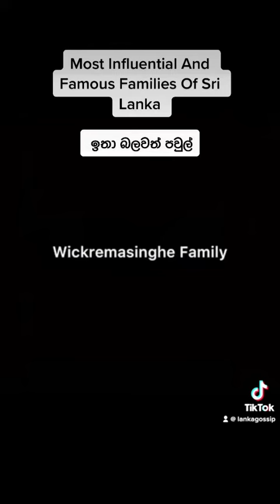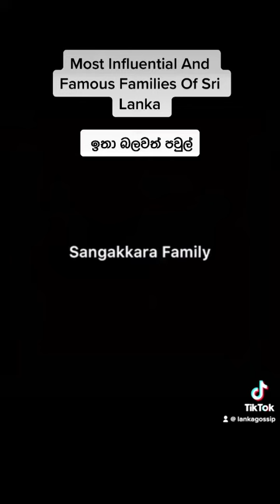Most Influential and Famous Families Of Sri Lanka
1. Rajapaksa Family- Mahinda Rajapaksa
Namal Rajapaksa Basil Rajapaksa Gotabaya Rajapaksa

2. Bandaranaike Kumaratunga Family - Chandrika Bandaranaike Kumaratunga
Bandaranaike Kumaratunga

3.Premadasa Family - Sajith Premadasa Premadasa ,

4.Fonseka Family -Sarath Fonseka Fonseka

5. Wickrematunge Family - Lasantha Wickrematunge Wickrematunge

6. Wickremasinghe Family - Ranil Wickremasinghe
Wickremasinghe
Wickremasinghe

7. Gunewardne Family- Otara Gunewardene
Gunewardene

8. Sangakkara  Family - Kumar Sangakkara Family
Kumar Sangakkara

9. Premachandra Family - Lakshman Bharatha Premachandra

10. Sirisena Family - Maithripala Sirisena
Sirisena